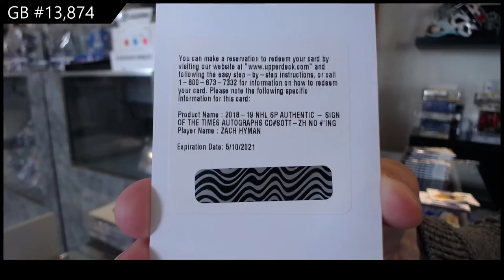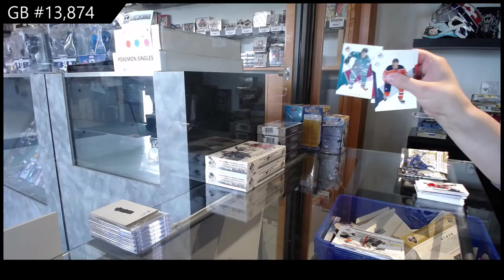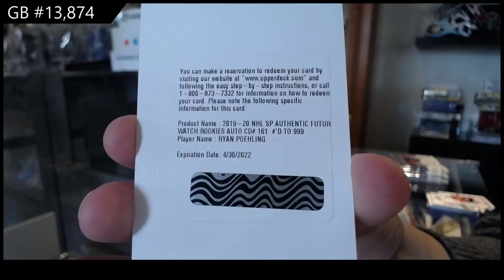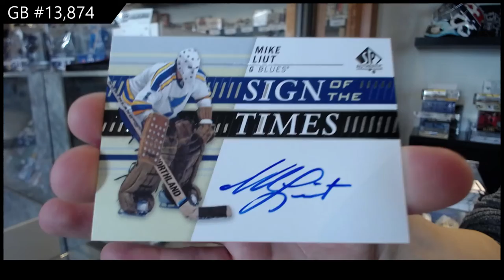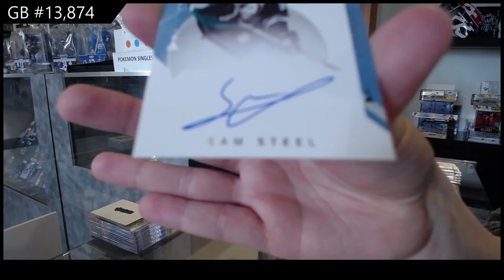18-19 UD SP Authentic & 19-20 UD SP Authentic Hockey 3 Box Break - C&C GB #13,874